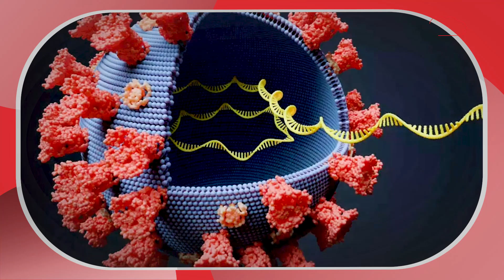Deltacron: Omicron variant ने तीसरी लहर ला दी है, अब Delta और ओमीक्रोन ने मिलकर बना लिया वेरियंट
देश में ओमीक्रोन के 1 लाख उनासी हजार केस रिकॉर्ड किए गए हैं और मरने वालों का आंकड़ा 146 रहा.. ओमीक्रोन केस भी देश में 4 हजार के आंकड़े को पार कर चुका है.. .देश में कोरोना के मामले लगातार बढ़ रहे हैं, एक्सपर्ट्स का कहना है कि यही कोरोना की तीसरी लहर है..डेल्टा वैरियंट ने दूसरी लहर में तबाही मचा दी, तीसरी लहर का कारण ओमीक्रोन है तो वहीं कोरोना के तीसरे वेरिएंट की
खबर आ रही है.. साइप्रस में शोधकर्ताओं ने एक नए वेरिएंट का पता लगाया है जो ओमीक्रोन और डेल्टा का मिला जुला रूप है.. इसलिए वैज्ञानिकों ने इसे 'डेल्टाक्रॉन' नाम दिया है.. For Advertising queries, please give us a missed call on Or mail us at